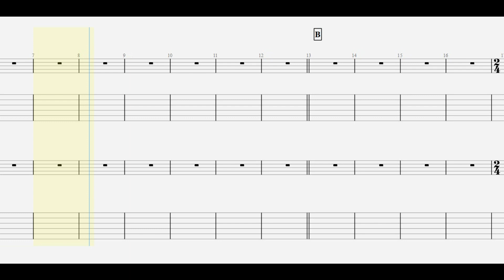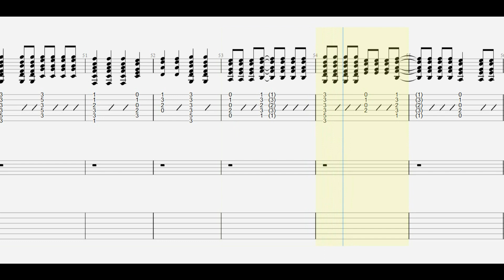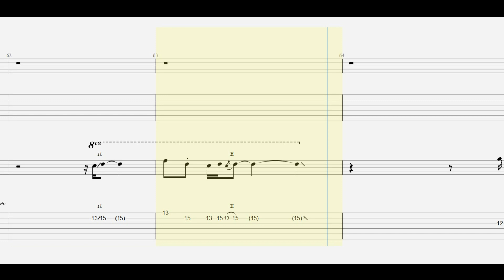B'z. 消えない虹 guitar tab